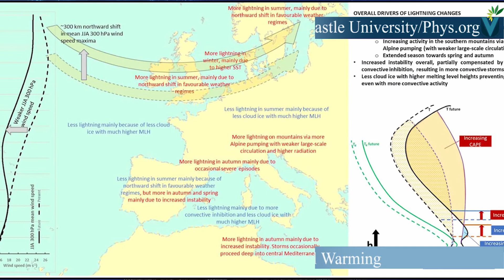WMO Unveils Plan for Early Warning System for Extreme Weather Events | 11 Nov 2022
Weekly World Climate Change News

News in details:

1. “We are on the Highway to Climate Hell”, UN Chief States

2. U.S. to Announce Plan for Private Companies to Fund International Renewable Energy Transition

3. World Meteorological Organization (WMO) Unveils $3.1B Plan for Early Warning System for Extreme Weather Events

4. WHO: Health must be a Priority in COP27 Negotiations

5. Entomologists Warn Insects are under Threat due to Climate Change

6. Is Algae a Key to Global Food Crisis?

7. Lightning Changing Patterns with Global Warming